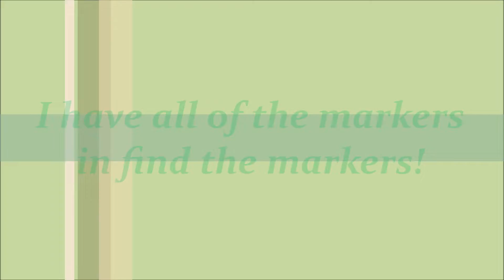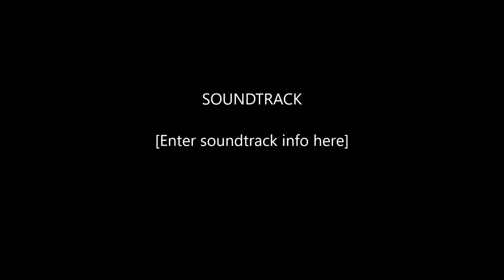I have all of the markers in find the markers!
I got Chomik marker and potion marker today off rec.